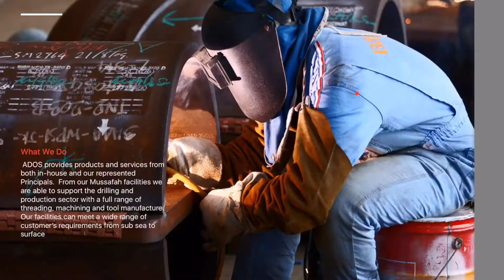Demo - Interactive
Muneeb Atta - 3LaneStudios